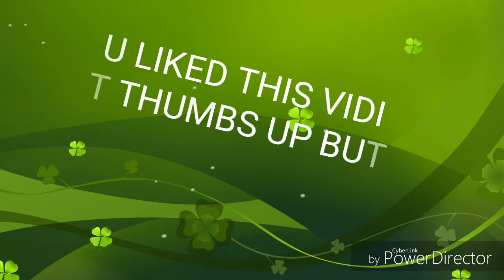September 21, 2017